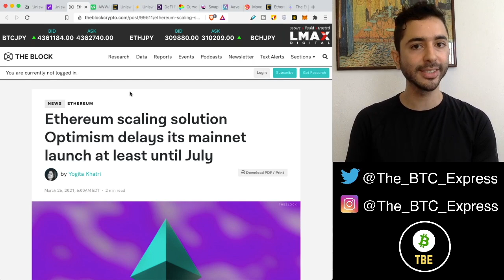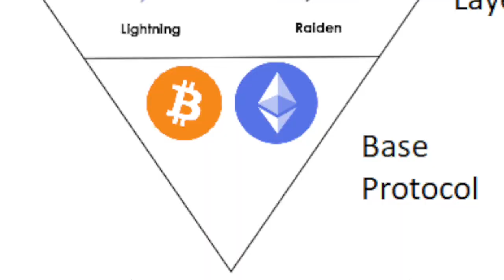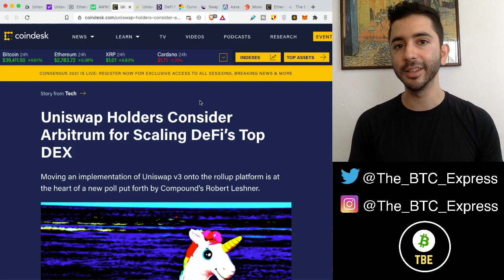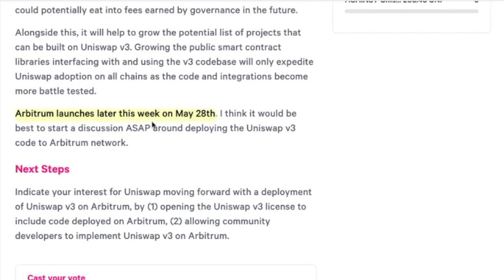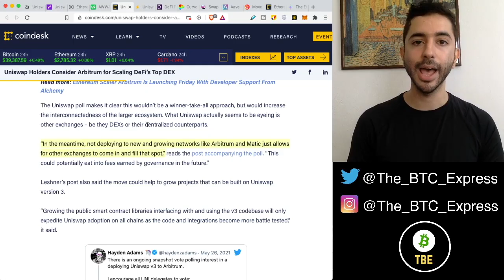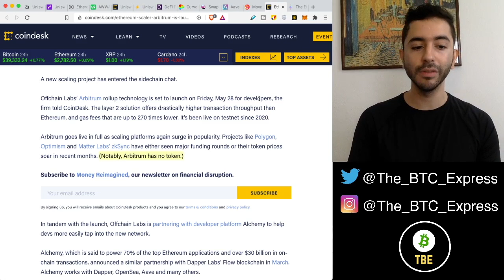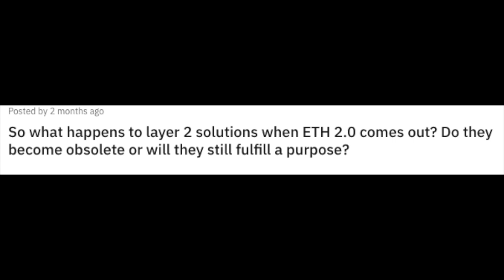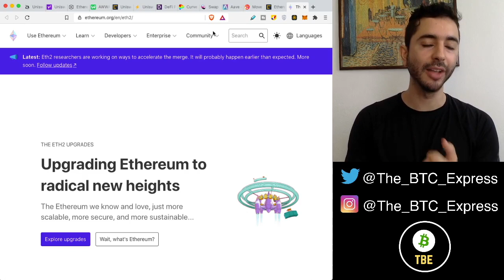How Uniswap Will Save Ethereum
After a delay with Optimism integration for Uniswap V3, Uniswap holders have voted to integrate Arbitrum as a layer 2 scaling solution. Layer 2 solutions increase transaction speed and lower transaction fees. Projects such as Curv, SushiSwap, and Aave have already integrated Polygon Matic as a layer 2 scaling solution.

Time Stamps:
Uniswap V3 Fail - 0:00
Layer 2 Solutions Simplified - 1:08
Arbitrum Uniswap Integration - 2:56
Polygon Matic Taking Over - 5:20
DeFi Legos - 6:54
Will ETH 2.0 Make L2 Solutions Obsolete? - 7:50
Multiple Trillions Coming To Blockchain - 8:53